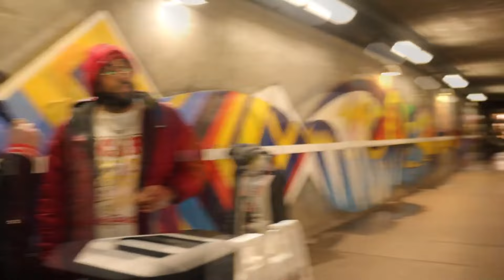EDOMITES BEG US TO STOP READING THE BIBLE, AS THEY REVERT BACK TO RHETORIC!! (PART 2)